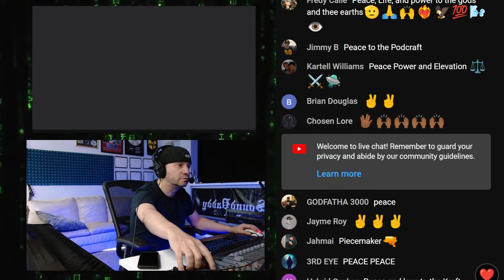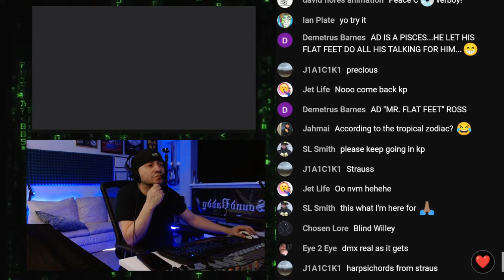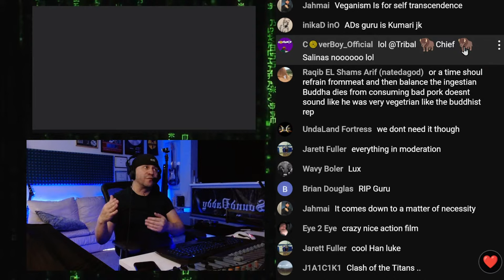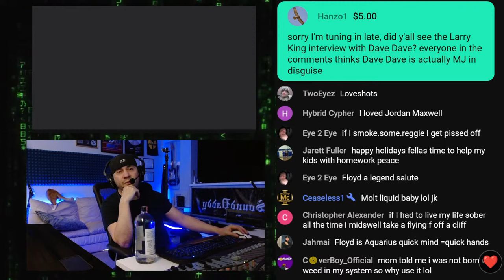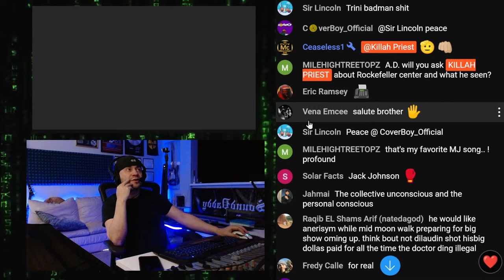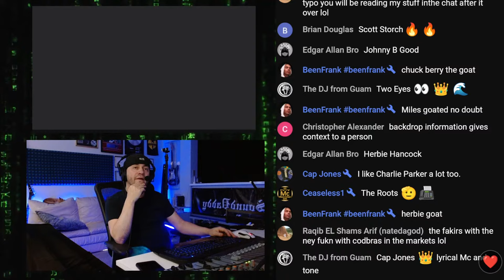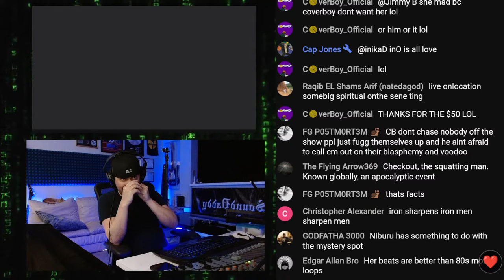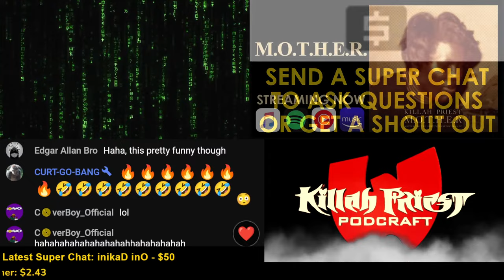Firmament Crash, John Coltrane, Captain EO, The Harp, Jazz - Killah Priest LIVE Podcraft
"Vedic Vape Room" OUT NOW
♚ Killah Priest
💎 Killah Priest Merchandise
▶️ Rumble
♚ A.D. Ross
♚ Solomon Reed
🎵 Song Promotion Links
oni dakini - Run4Cover
FG P05TM0RT3M - BACK TO YAR FANTASY
Prod By Lester Nowhere
Rocking this jawn LIVE SAT DEC 2nd @ THE NASH ORLANDO FOOD FEST WITH MAD ILLZ & FRIENDS..
Cap Jones (Prod by UndaLand Fortress) Virtuoso Prod by Undaland Fortress and Scratches by DJ Rust Buckets. Shoutout to the whole craft. peace and blessings. all love and gratitude.